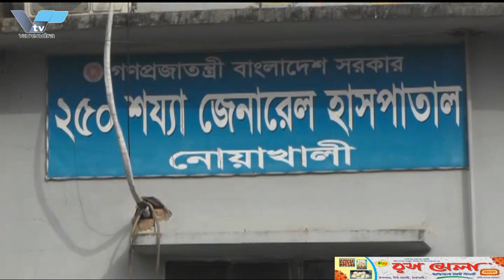রাজশাহীর একমাত্র নারী পত্রিকা বিক্রেতা খুকিমণির উন্নত চিকিৎসার জন্য পাশে দারালেন শাহিন আখতার রেনী